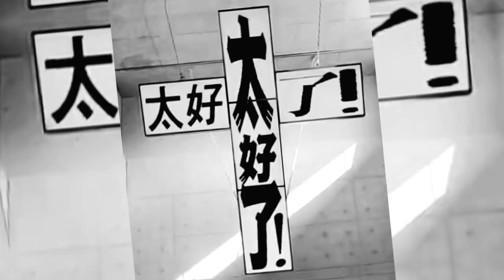【Psytrance Lightdance】破壊と構築・Critical.Point.Alpha//♪Spaced Out (R.I.P Olli Wisdom)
破壊と構築・Critical.Point.Alpha

やったぁあ‼️ 好嘢！！ Oh Yes！！

Director: 貳武(Nibu)
Dancer: 貳武(Nibu), 月丸(Tsukimaru)
helper: さち(Sachi), 月丸(Tsukimaru)
Special thanks: Gator the Cat, もりゆ(Moriyu)

R.I.P Olli Wisdom Space Tribe Tribute to Legend Olli Wisdom

For Search：Fullon Psytrance, Modern Dance, Trance, Outer Space, Chaos Footage edit, Light Dance, Modern Art, Original Choreography, wotagei, ヲタ芸, Psytrance dance choreography